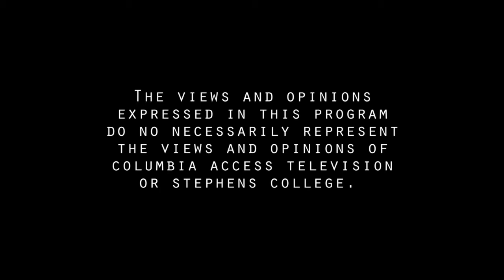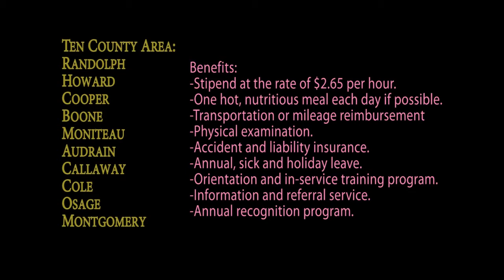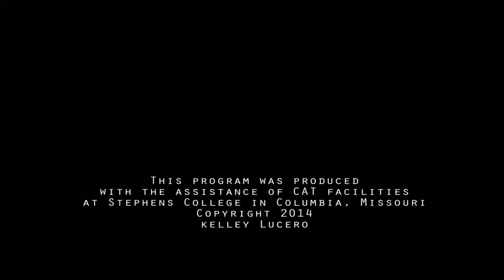CMCA Presents: The Foster Grandparents Program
The Foster Grandparent program places income eligible seniors, age 55 and over, in public schools, preschools, and Head Start centers to assist teachers in the classroom.  Central Missouri Community Action's Foster Grandparent program covers 10 counties of Mid-Missouri including:  Boone, Cole, Callaway, Audrain, Osage, Moniteau, Cooper, Howard, Randolph, and Montgomery